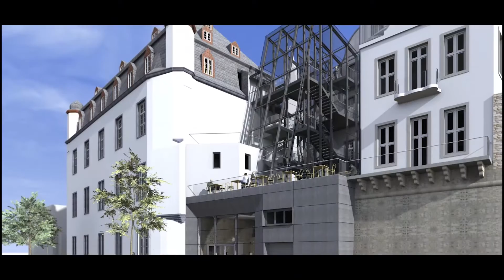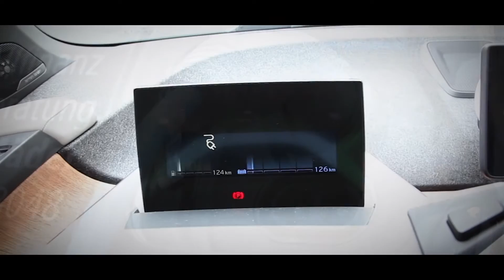TERNES architekten BDA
ECO statt EGO | Der Film 1.0